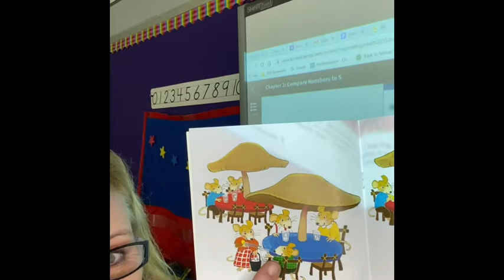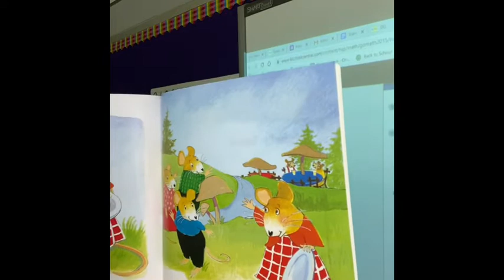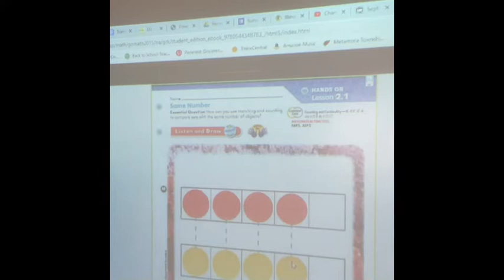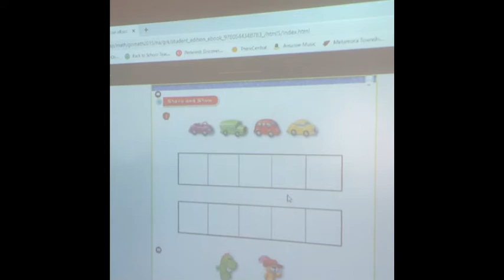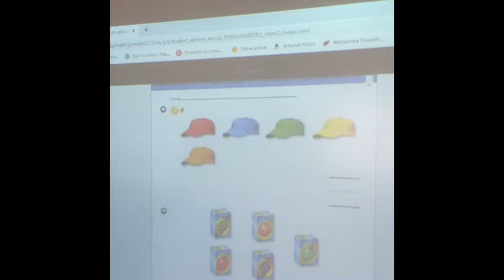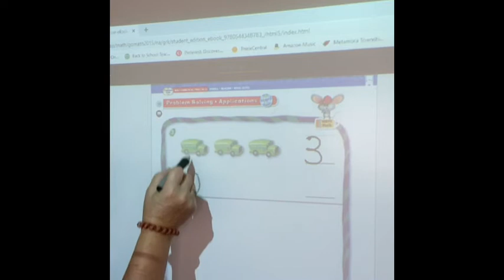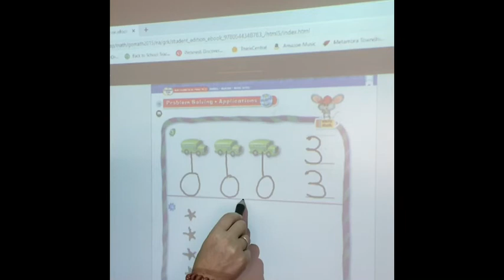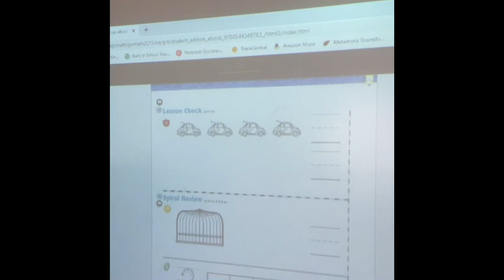Math Lesson 2.1